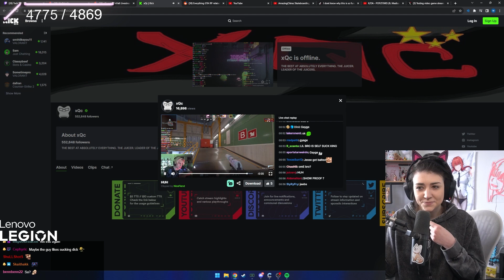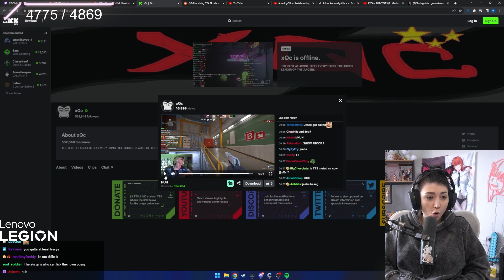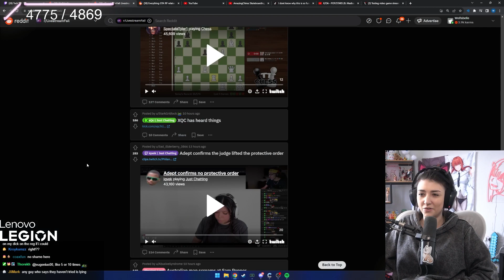Do it to Feed Your Curiosity │ Wolfabelle Reacts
This channel has clips, vods, shorts and highlights of Wolfabelle's stream, everything you see here comes from Wolfabelle's twitch stream where she live streams most days!